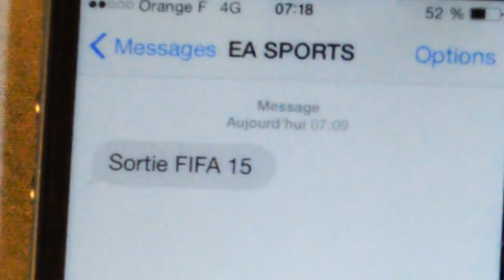Le jour de la sortie de FIFA 15